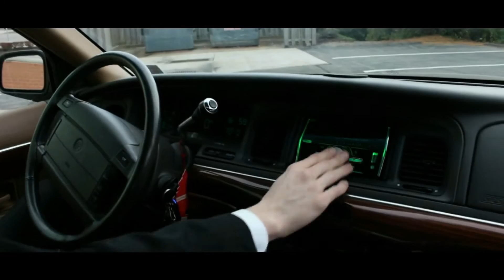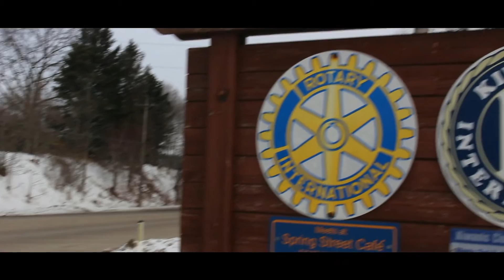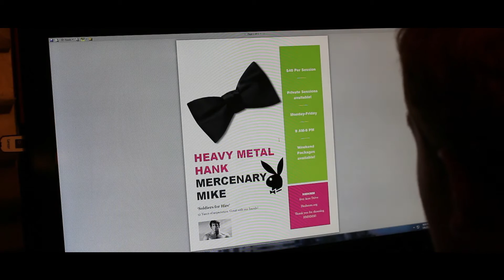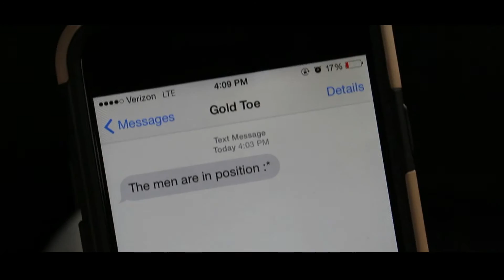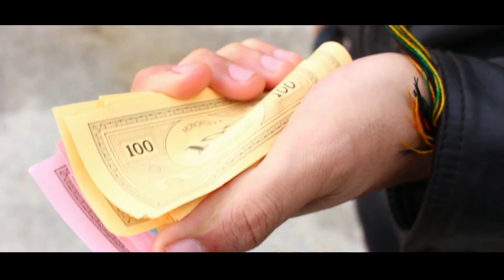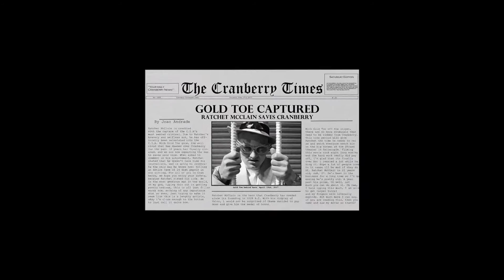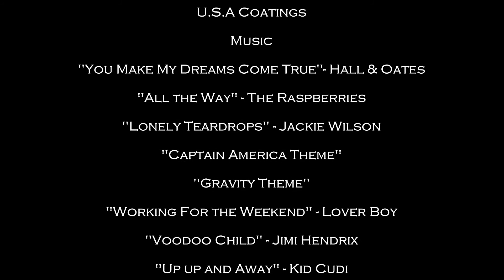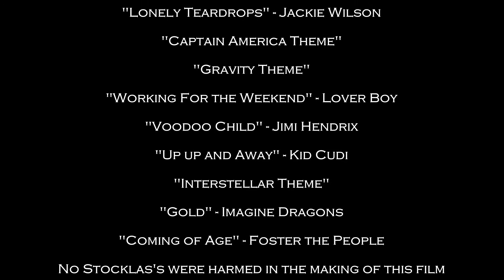Ratchet McClain: Gold Toe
Ratchet McClain, a young spy for the Cranberry Intelligence Agency pushes through unbeatable odds to regain his honor and save his town from the evil Gold Toe. Unlikely friendships are made, lives are lost, tears are shed. Will Ratchet be able to defeat Gold Toe and restore peace to Cranberry?